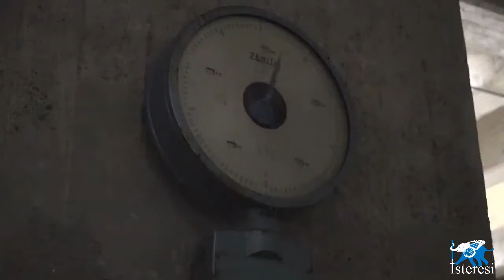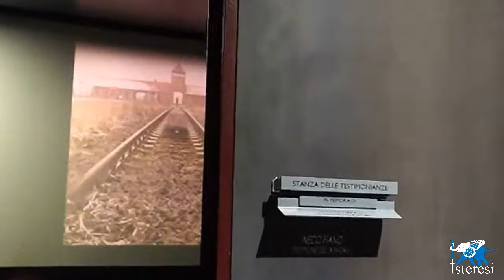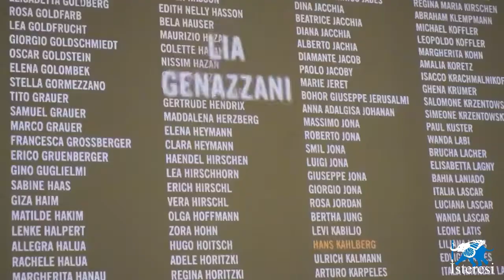LILIANA SEGRE MEMORIA DELLA DEPORTAZIONE RACCONTO INTEGRALE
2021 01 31 MEMORIA DELLA DEPORTAZIONE RACCONTO INTEGRALE